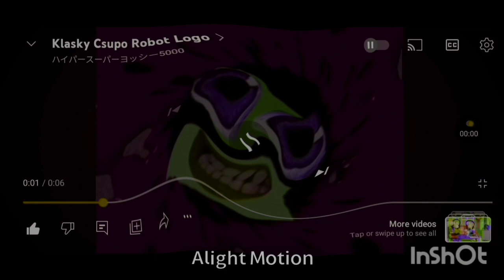Klasky Csupo in G Major 56 in G Major 57 in G Major 58